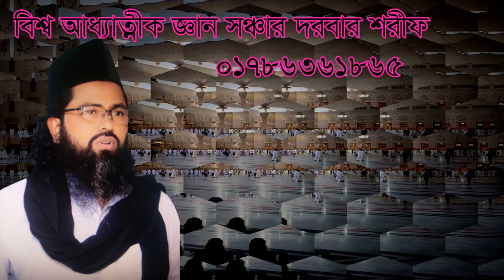,,আপনি শ্রেষ্ঠ নবীর উম্মত প্রমান কি প্রমান দিলেন শামিম আলী চিশতী,,,apni sresto nobir ummot proma